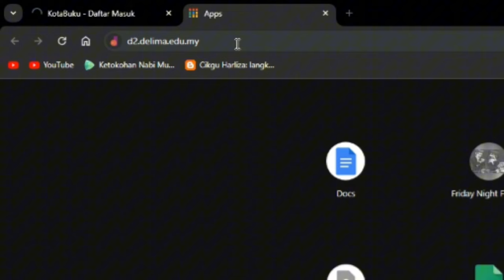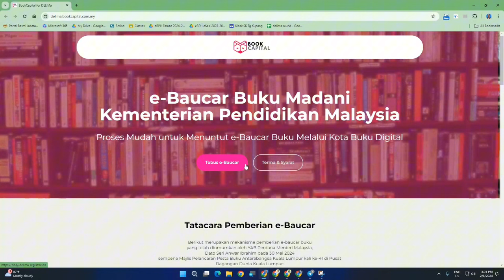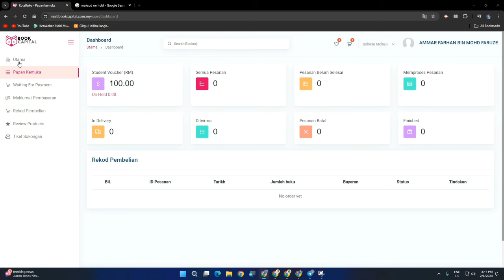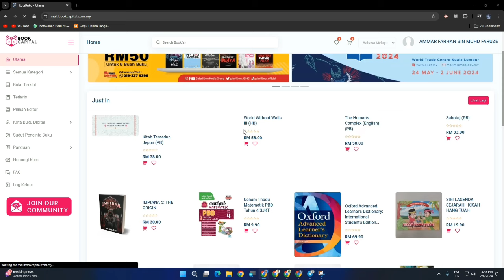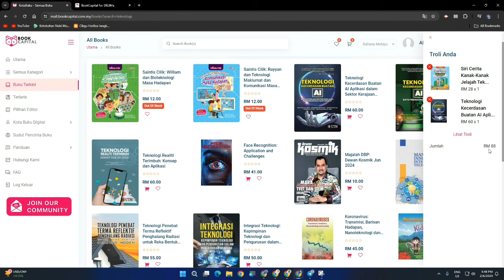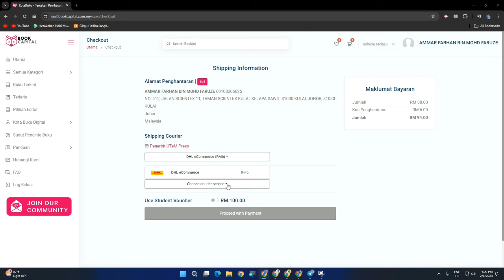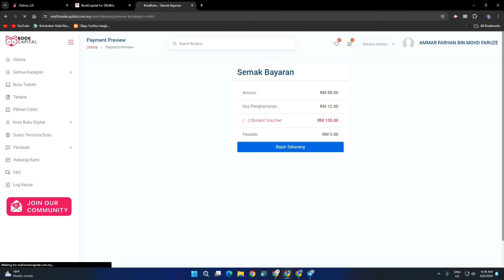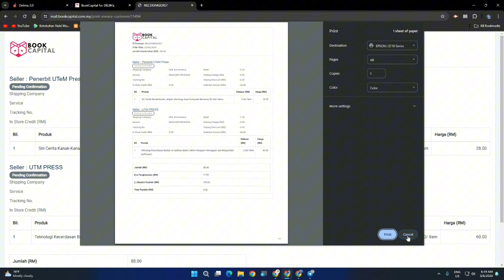Tuntut eBaucer Buku Madani KPM dan Cara Pembelian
Cara tuntut eBaucer Buku Madani KPM dan panduan lengkap pembelian buku secara dalam talian.

Playlist Channel Tutorial - Cikgu Edutech